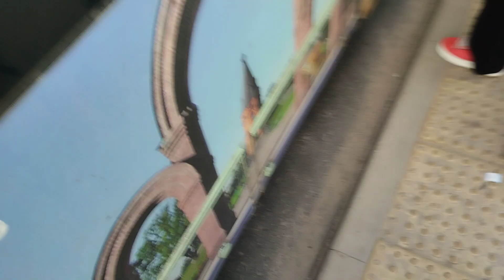Поездка на троллейбусе БКМ 321 №2 135, маршрут такой же как и у МАЗ 103 №10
Данное видео снято с телефона: